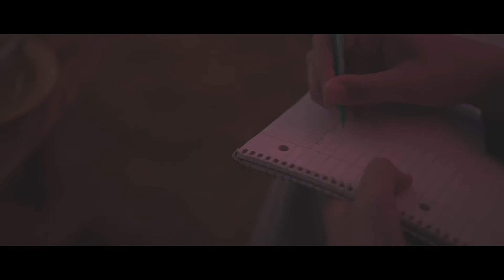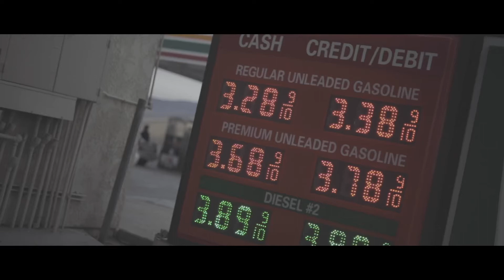Day in the life of Bryan Garcia